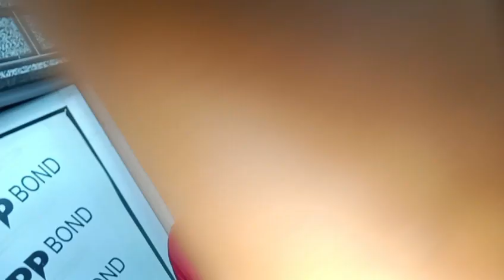HOME TOUR 😃 (VLOG 02 )